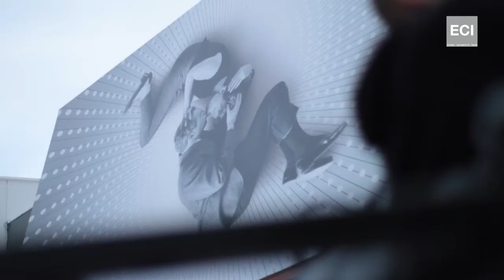ECI party - Cannes Film Festival 2013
ECI is an international group involved in co-productions, particularly with China, the management of Chinese and French talents (actors, directors, screenwriters), and the production and distribution of live shows worldwide. ECI has offices in Beijing, Los Angeles and Paris.

The ECI Cannes evening follows one that took place on April 23rd for the Beijing International Film Festival (BJIFF) closing ceremony, gathering over 600 movie professionals including Jackie Chan.

Among the VIP's,

Actors Sagamore Stévenin, Lorie Pester, Jimmy Jean-Louis, Anthony Kavanagh, Marilyne Fontaine, Alex Filliez, Aurélie Montea, Estelle Simon, Eriq Ebouaney...

Directors and screenwriters: Alexandre Arcady, Philippe Muyl, Hervé Renoh, Julien Seri, Laurent Firode, Jean-Marc Mineo, Sébastien Rossi, Olivier Chateau, Etienne Faure, Abel Ferry, Srinath Christopher Samarasinghe...

Producers and investors : Marc Dujardin, Yves Fortin (Thalie), Li Qiang, Jaka Bizilj (Cinema for Peace), Nicolas Lesage et Julien Déris (Cinefrance 1888), Jenny Tam (M8 Entertainment), Alvina Wong (Pegasus Entertainment Holdings)...

As well as Helen Yau (China's Committee for Women & Child Safety)